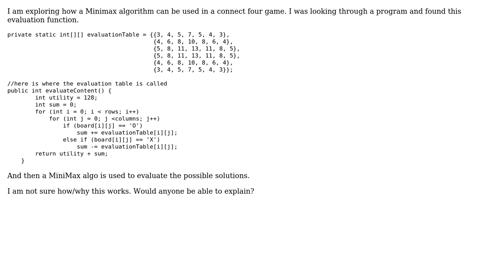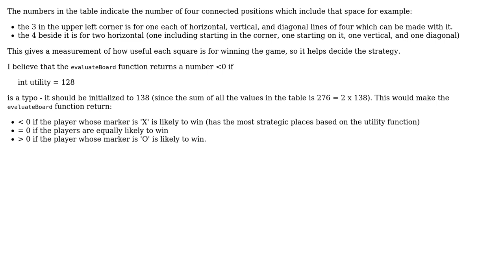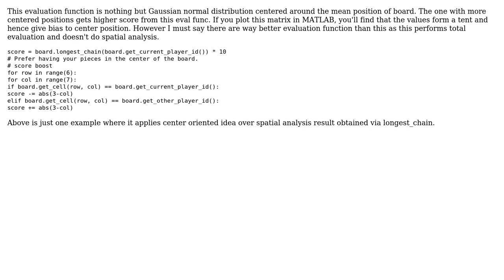Software Engineering: Why does this evaluation function work in a connect four game in java?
With thanks & praise to God, and with thanks to the many people who have made this project possible! | Content (except music & images) licensed under CC BY-SA | Music | Images & others | With thanks to user Vishal Sahu user Michael James user James McLeod and the Stack Exchange Network Trademarks are property of their respective owners. You are responsible for your own actions.